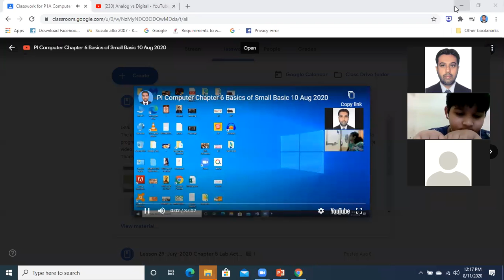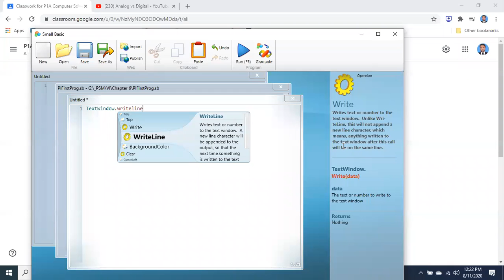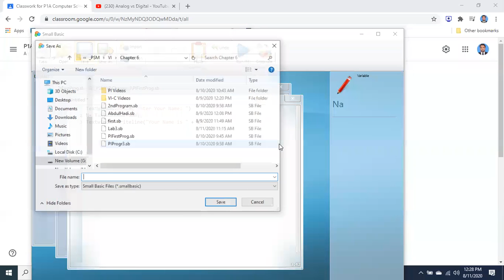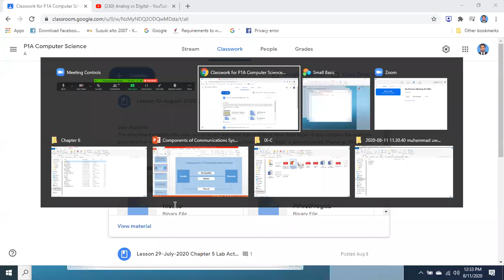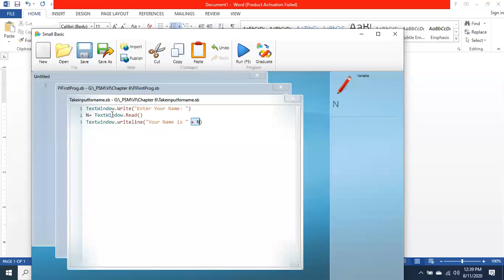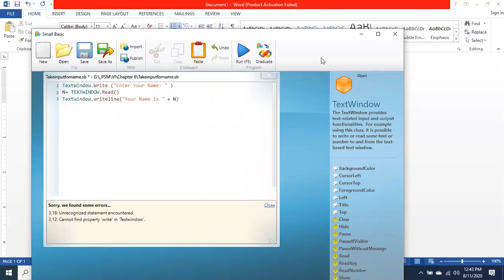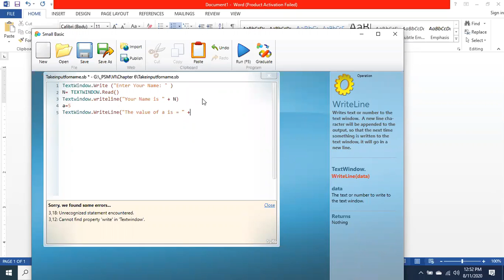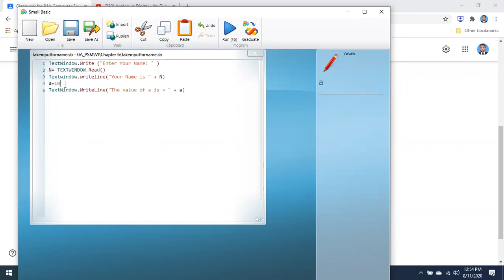PI Computer Chapter 6 Basic Programming 11 August 2020